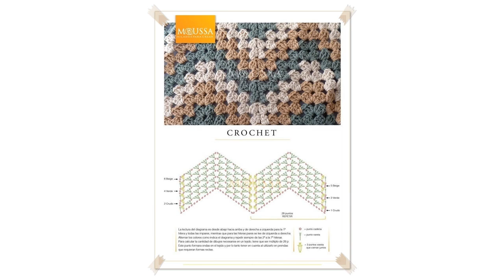basic ripple afghan crochet instructions